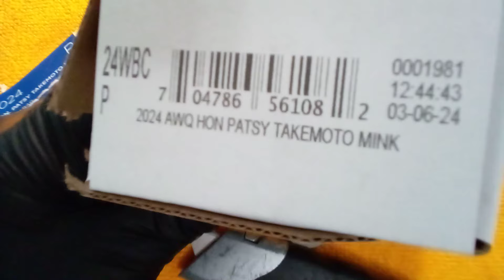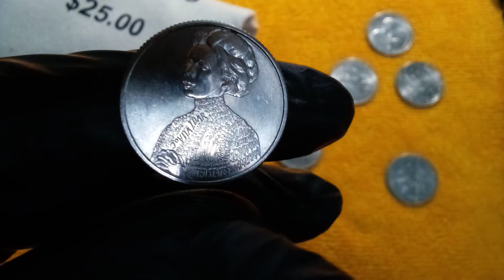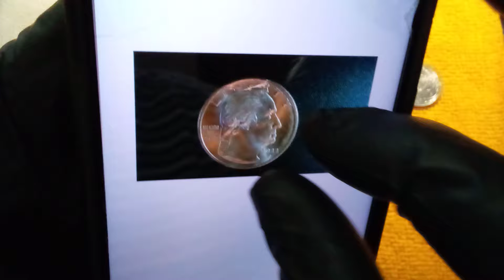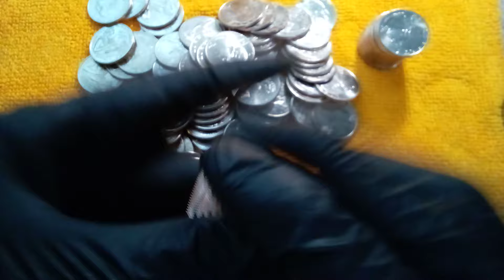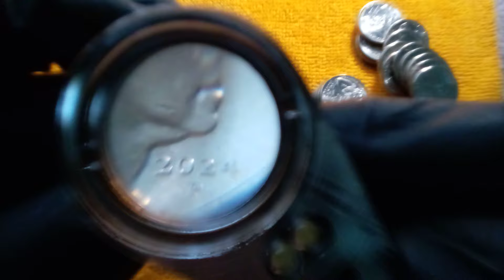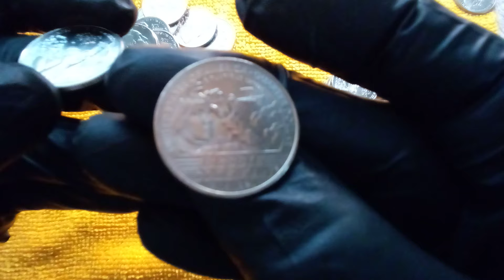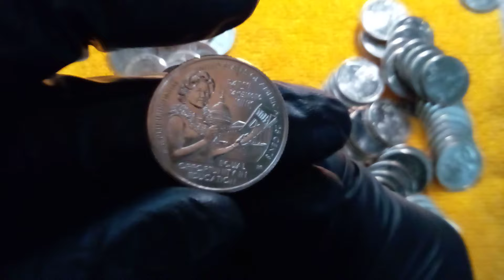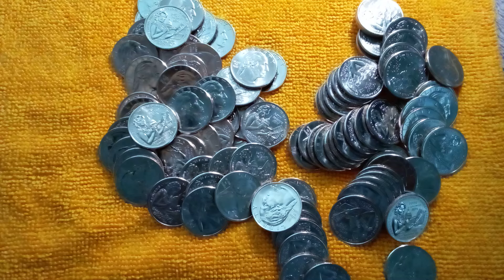🙂Cazeria de quarters 2024 Patsy Takemoto uncirculated, Veamos si encontramos errores😌🔎💰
Esta Noche El canal de Live coin Q and A mostrara un error Nuevo en las monedas de Bessie Coleman un Die Clash 🙂 sigan enviando sus fotos o preguntas a mi correo